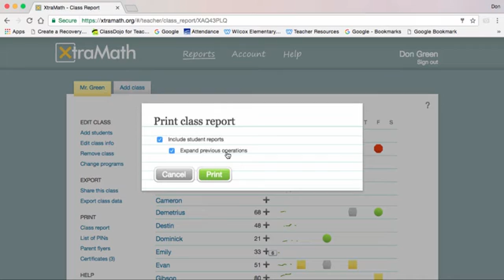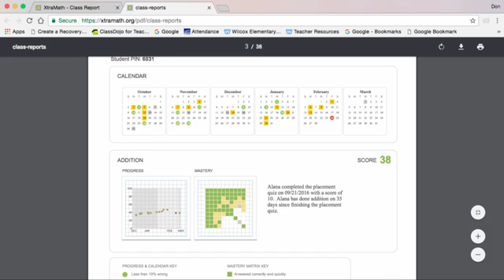How to Create Individual Student Xtramath Reports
Step by step on how to print out your class xtramath reports